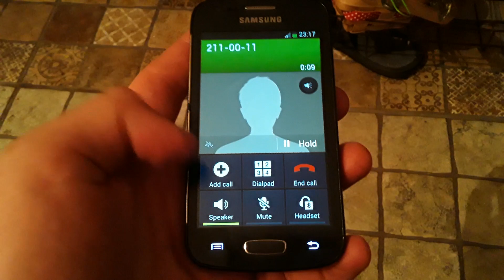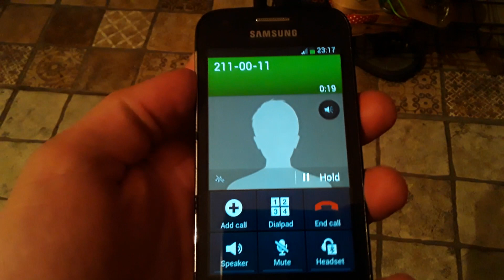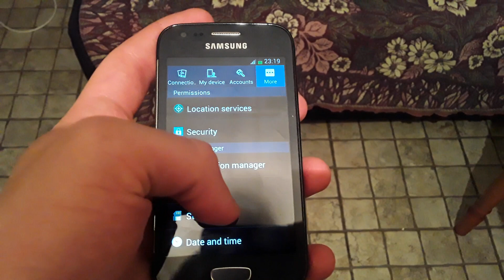Samsung Galaxy Ace 3 GT-S7270 incoming call via Fake call Call assistant 2.43b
Incoming call Fake call on a goodness budget smartphone from 2013